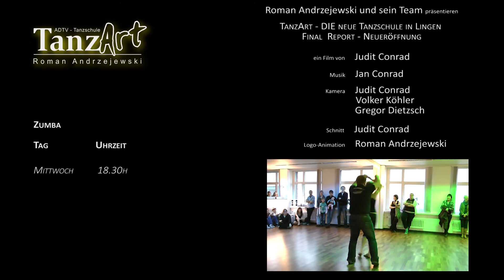Final Report Neueröffnung der Tanzschule TanzArt in Lingen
Im Februar diesen Jahres eröffneten Roman Andrejewski und sein Team die neue Tanzschule in Lingen - TanzArt (Entstehung kann man anhand der Frequent Reports verfolgen) - eine tolle Tanzschule, mit tollem Angebot, tollen Lehrern und wunderbarem Ambiente. org)

Kamera & Schnitt: Judit Conrad